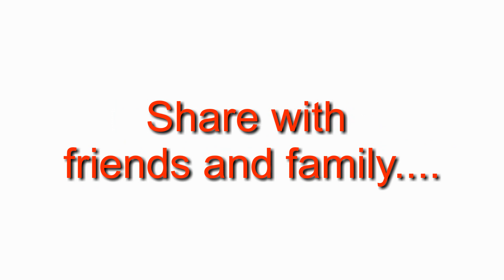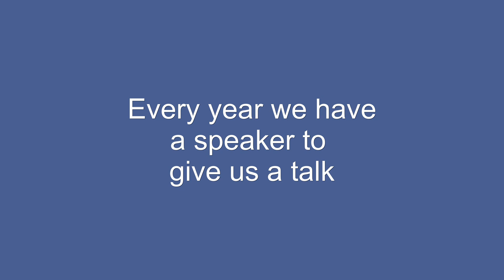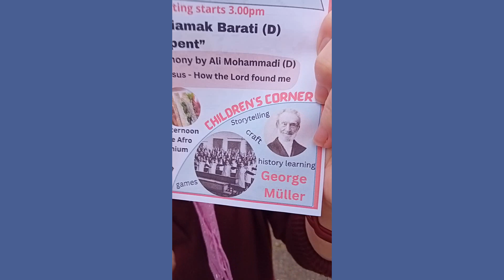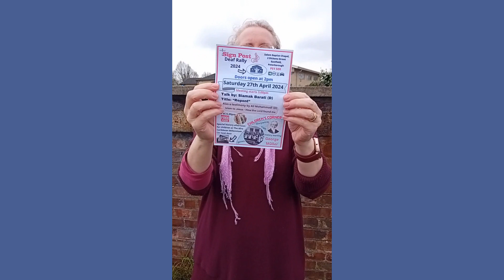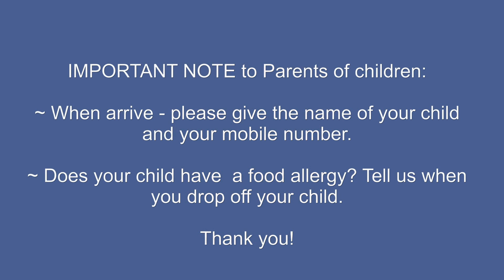Sign Post Peterborough Deaf Bible Fellowship - Rally 2024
We have had a Deaf Rally for about 28 years where all Deaf friends from all
over the UK come together to learn from the Bible and hear a testimony of how they became a Christian.

Come along and join us. Live stream will be at 3pm on YouTube and Facebook.